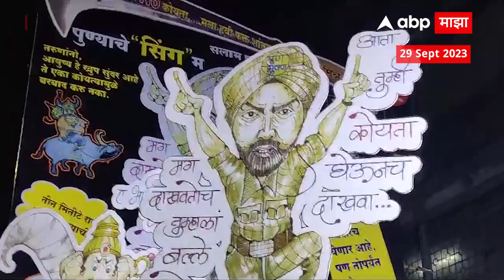Pune Decoration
Ganesha Visarjan 2023 Live | Celebrity Ganesha | गणेश विसर्जन | गणेशोत्सव 2023 | Celebrities at Lalbaughcha Raja Ganpati | लालबागच्या राजाच्या दर्शनाला सेलिब्रिटी | Pune Manache Ganpati Visarjan Miravnuk Live Updates 2023 | पुणे मानाचे गणपती विसर्जन लाईव्ह | Ganesh Immersion Live Updates | Mumbaicha Raja Ganesh Galli | GSB Ganpati | Khetwadicha Raja | मुंबईचा राजा गणेश गल्ली | खेतवाडीचा राजा